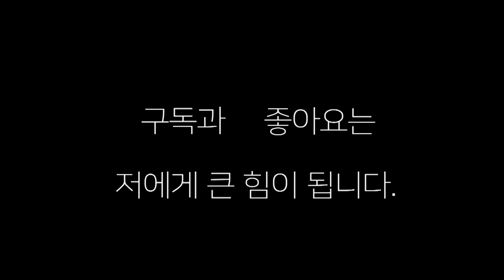일본 초등학생 복싱 수준이 "장난이 아니네"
일본 오사카 전 동양챔피언이  운영하는체육관에서